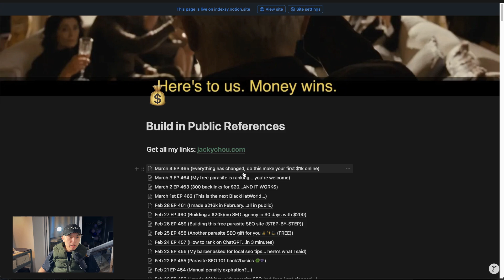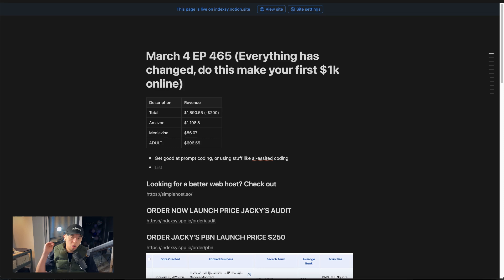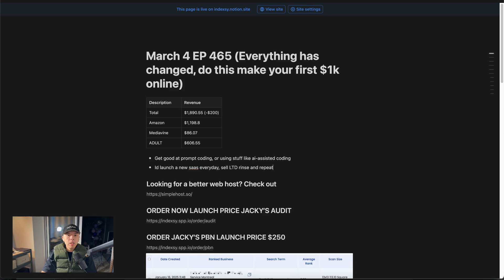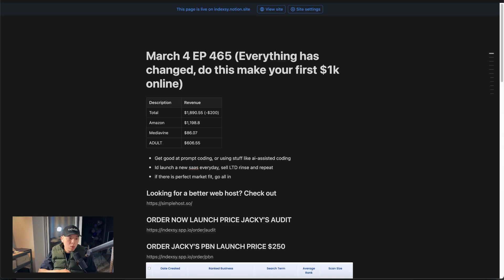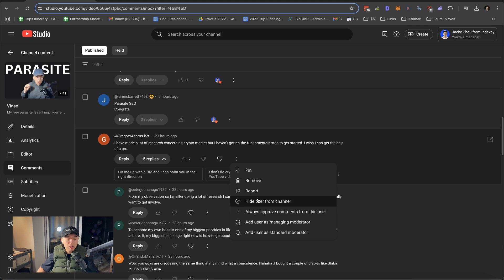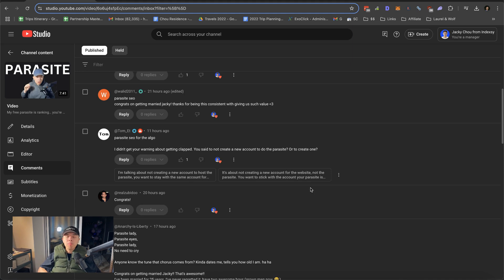Everything has changed, do this make your first $1k online - BIP465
📚 Chapters
00:00 Introduction and Personal Updates
00:19 Changing Online Landscape
00:52 Daily Routine and Updates
02:05 Revenue Report and Episode Details
02:34 Advice on Making Money Online
02:44 Using Cursor for Fast Development
04:02 Launching New Software Products
04:50 SEO and Local Rank Strategies
06:51 Final Thoughts and Viewer Interaction
08:17 Q&A and Community Engagement
09:59 Closing Remarks